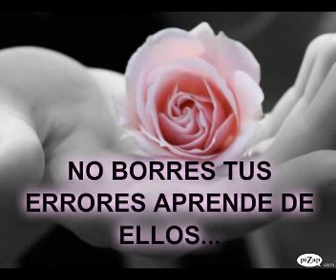AVE DE CRISTAL